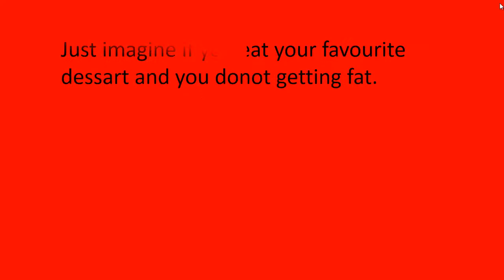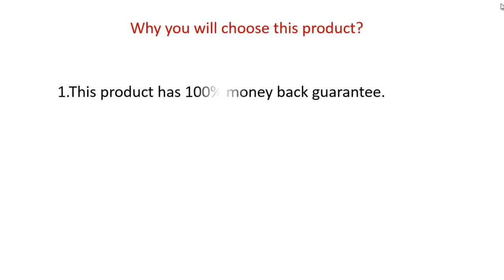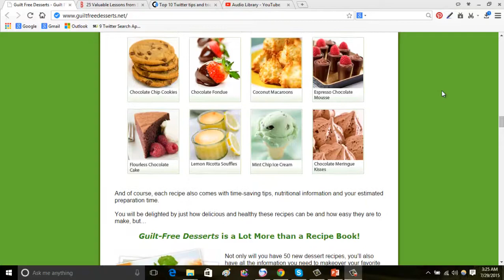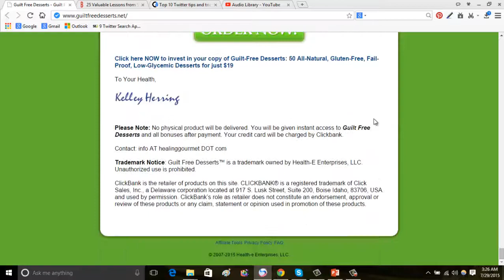"Best Dessart Recipe" ►►Healthy Dessart Recipe Tutorial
Healthy dessart recipe is really  important for your health.If your dessart which you think health dessart recipe ,are having many fat,it will not good.So,take best healthy dessart recipe.

00:01
Do you know what is the  Best healthy dessart? Best dealthy dessart is very suitable for your health.If you are a dessart lover but you donot eat for health problem,do not worry.This Best Healthy Dessart recipeis for you.

00:30
►►►" Best Healthy Dessart"[Guilt Free Dessart] Healthy Dessart

01:00

1.one healthy dessart making recipe book with money back gurranty
2. more useful ebook and
3.100% risk free product.

1:30

❀Instagram➜ ClaudiasLife

street-14,Ohio
United stated